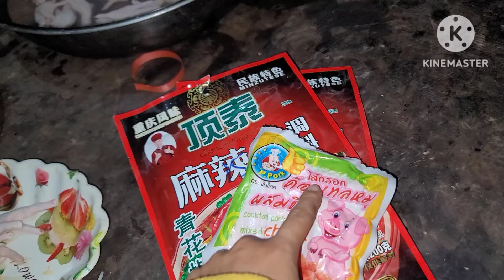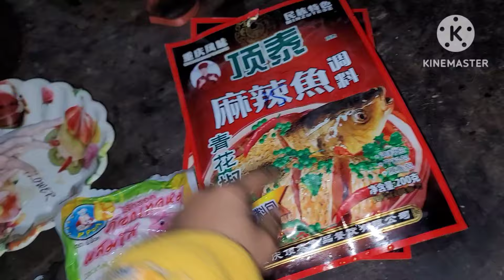hmo no ua xes xuas noj neeg coob tiag2 li noj qab tiag2